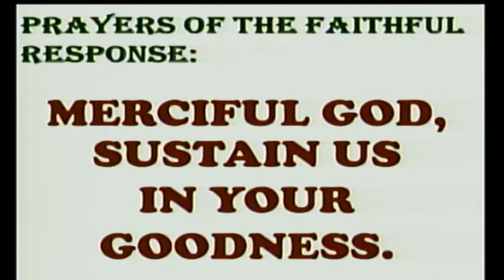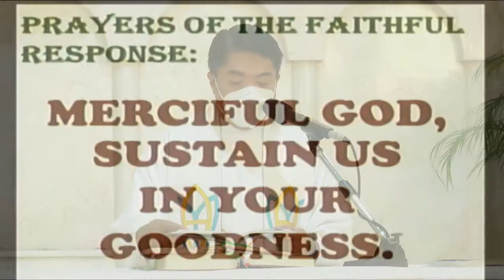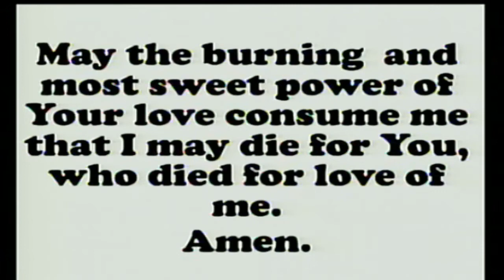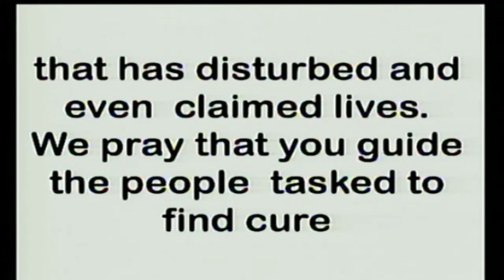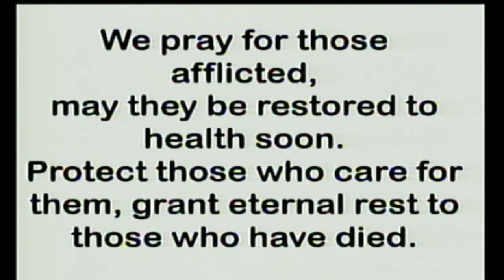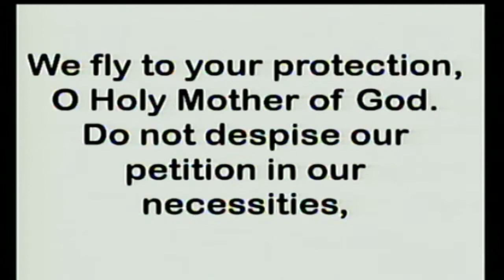Daily Mass at the Carmelite Monastery, Bacolod City: July 24, 2021 - 6:30 A.M.